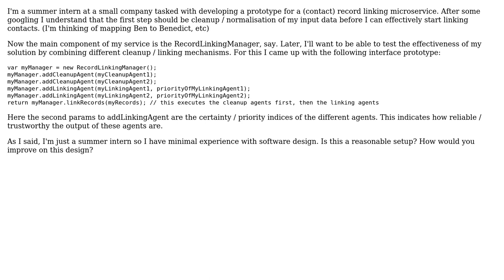Software Engineering: Design for record linking coordinator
With thanks & praise to God, and with thanks to the many people who have made this project possible! You are responsible for your own actions.